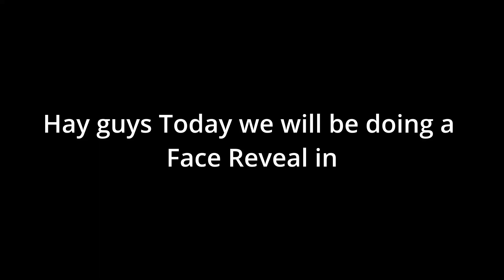Mario Kart 8 Deluxe (Face Reveal)